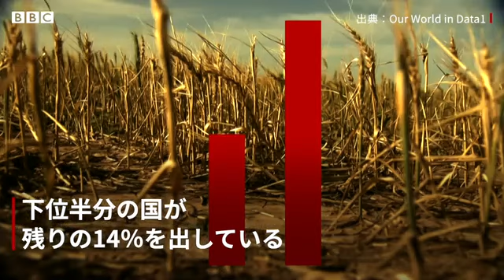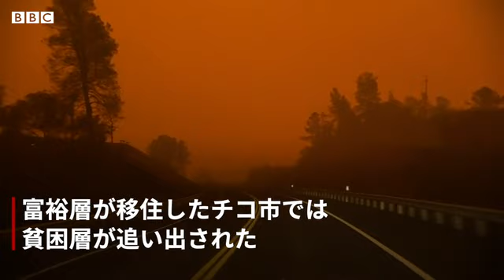気候変動が貧困を拡大、経済や子供たちにも大きな影響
ブリュッセル大学の最新の研究によると、所得の高い国に生まれた子供たちは、祖父母の世代よりも2倍多く異常気象を経験する。

しかし低所得国に生まれた場合、その頻度は3倍になるという。

BBCのステファニー・ヘガーティー人口問題担当記者が、気候変動と貧困の関係性を解説する。

制作・編集：マイルズ・ブルケ、エグゼクティブ・プロデューサー：クレア・ウィリアムズ